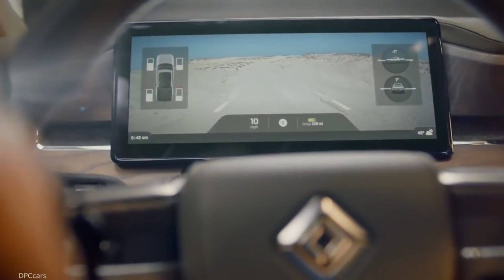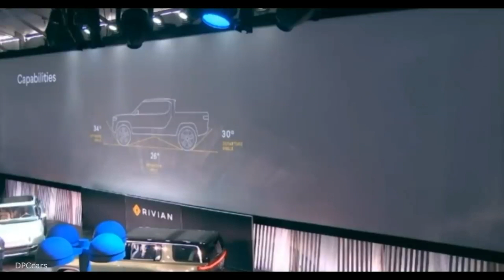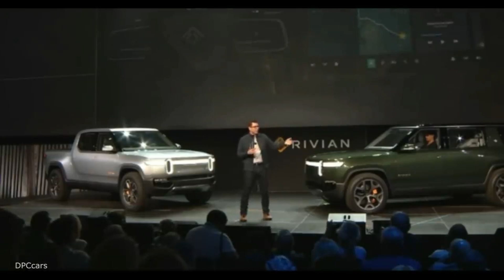Electric Truck & SUV Company Rivian Gets $700 Million Investment By Amazon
Rivian has announced an equity investment round of $700M led by Amazon. The investment comes on the heels of Rivian’s reveal of the all-electric R1T pickup and R1S SUV at the LA Auto Show last November.

Starting with a clean sheet, Rivian has developed its vehicles with adventurers at the core of every design and engineering decision. The company’s launch products, the R1T and R1S, deliver up to 400+ miles of range and provide an unmatched combination of performance, off-road capability and utility. These vehicles use the company’s flexible skateboard platform and will be produced at Rivian’s manufacturing plant in Normal, Ill., with customer deliveries expected to start in late 2020.

“This investment is an important milestone for Rivian and the shift to sustainable mobility,” said RJ Scaringe, Rivian Founder and CEO. “Beyond simply eliminating compromises that exist around performance, capability and efficiency, we are working to drive innovation across the entire customer experience. Delivering on this vision requires the right partners, and we are excited to have Amazon with us on our journey to create products, technology and experiences that reset expectations of what is possible.”

“We’re inspired by Rivian’s vision for the future of electric transportation,” said Jeff Wilke, Amazon CEO Worldwide Consumer. “RJ has built an impressive organization, with a product portfolio and technology to match. We’re thrilled to invest in such an innovative company.”

Rivian will remain an independent company. Amazon is leading the round, which includes participation from existing shareholders. Additional details about this investment are not being disclosed at this time.

About Rivian

Rivian is developing vehicles, technology and services that inspire people to get out and explore the world. With a team of more than 750 people, Rivian has development centers in Plymouth, Mich.; San Jose, Calif.; Irvine, Calif; and Surrey, England; along with a 2.6-million-square-foot manufacturing plant in Normal, Ill. Rivian will launch the R1T and R1S in the US in late 2020, with introduction to other global geographies starting in 2021. Rivian is now accepting preorders on its R1T and R1S.